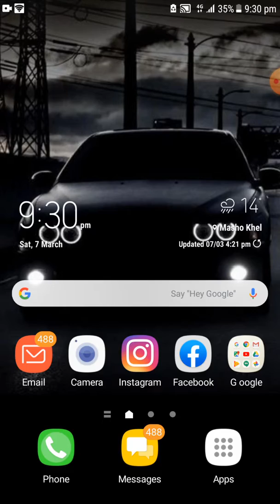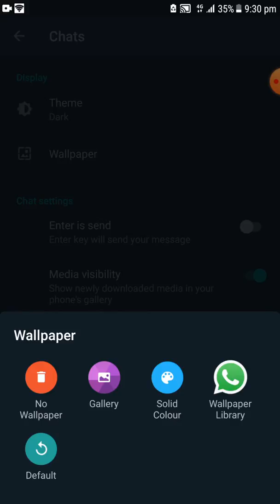How to enable Dark Mode in any Whatsapp in 2020 | Very easy Setting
Whatsapp dark mode enable
Whatsapp dark mode new feature 2020